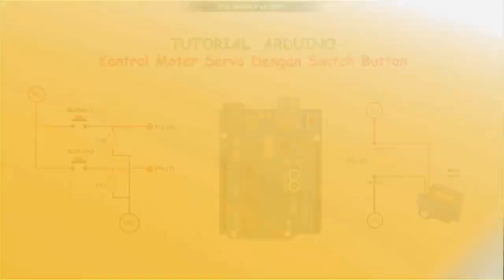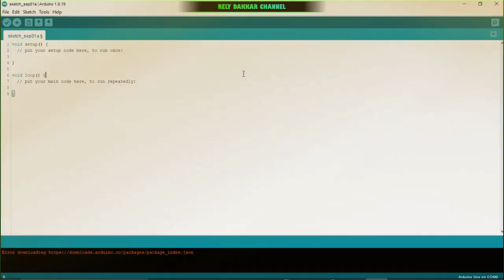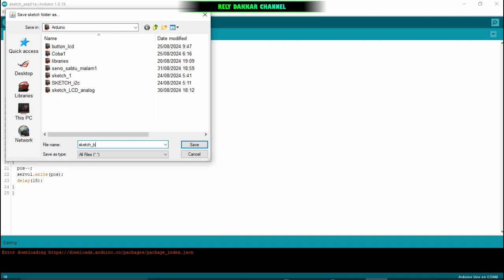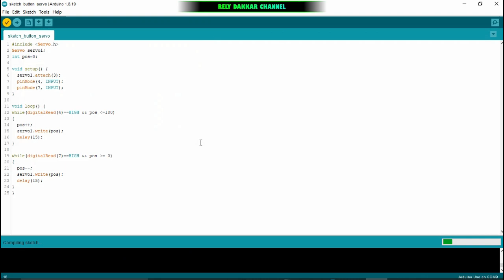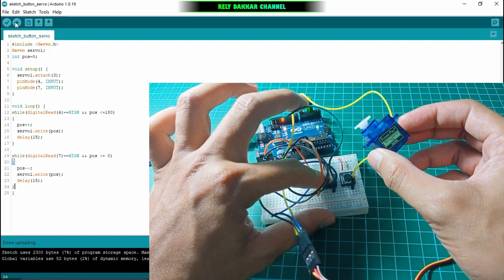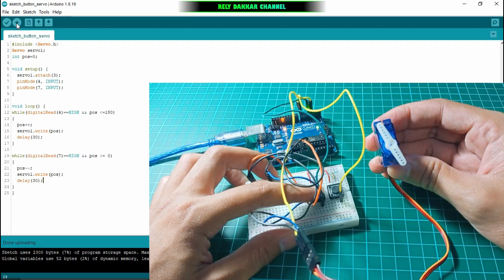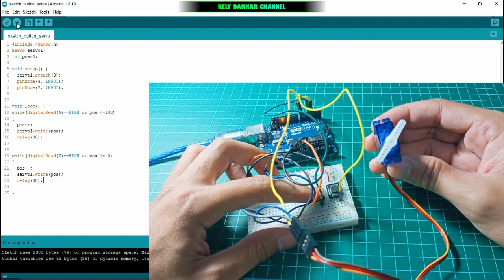Tutorial Arduino || Mengontrol Motor Servo dengan 2 Switch Button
Halo sobat,
Selamat datang di RelyDakkar channel,
Di video kali ini saya akan sharr bagaimana cara mengontrol motor servo dengan switch button.

semoga bermanfaat.